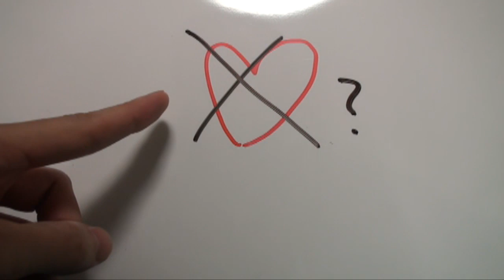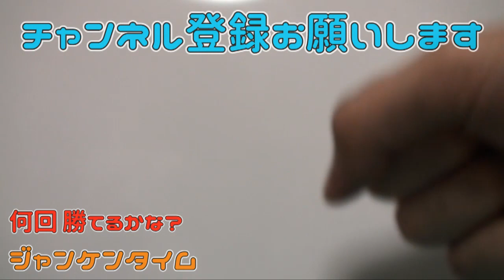『AKB48の総監督・向井地美音が謝罪「裏切ることが起きてしまい」 恋愛禁止について「考え直す時代が来た」』について【語る女装家[116]】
[このチャンネル（動画）について]
女装が趣味のパンセクシュアル男性によるVlog的?なものです！